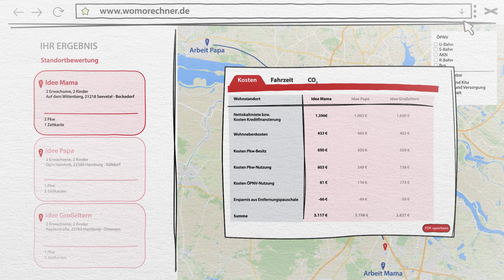Der Wohn- und Mobilitätskostenrechner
Rechnet mit uns - und unserem kostenlosen Wohn- und Mobilitätskostenrechner. Egal, ob Ihr einen Umzug innerhalb des HVV-Verbundgebietes plant oder von außerhalb zuzieht. Lasst Euch Eure persönlichen Wohn- und Mobilitätskosten aufzeigen, unter womorechner.de